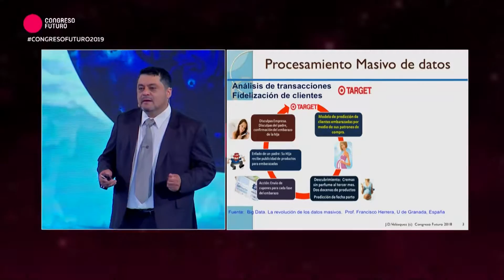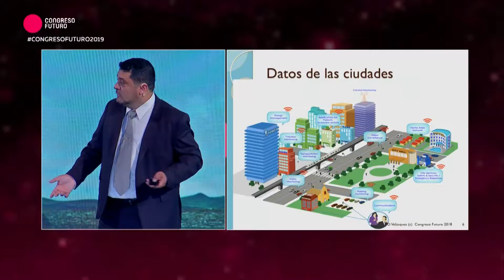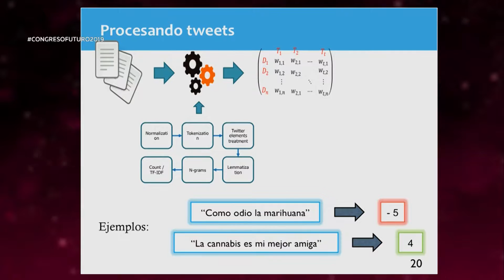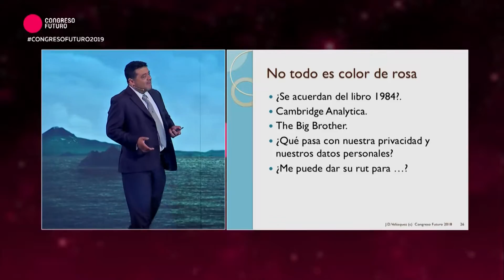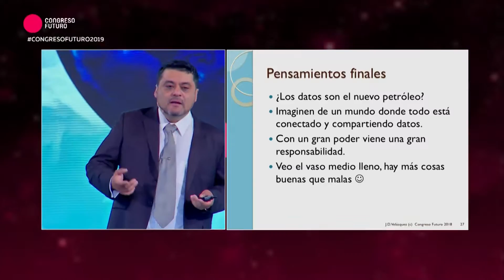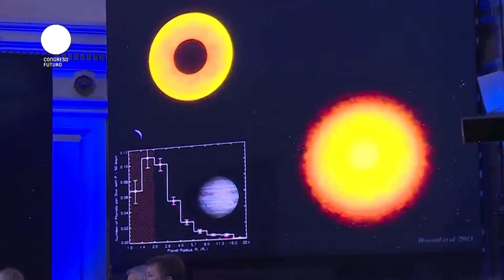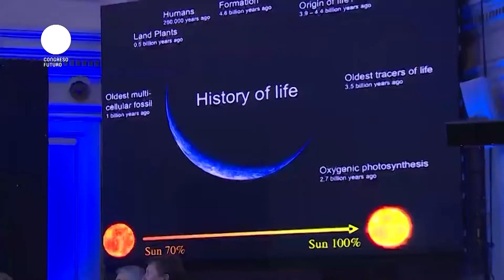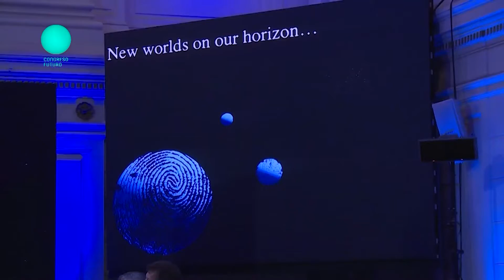Ciclo de charlas - Congreso Futuro (CAP 83)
Una coproducción Televisión del Senado y Consejo del Futuro